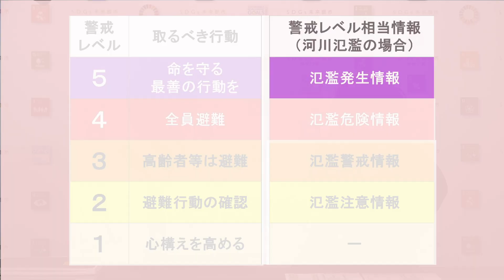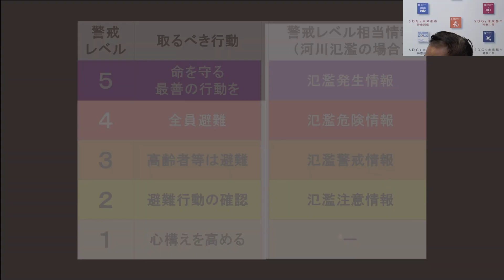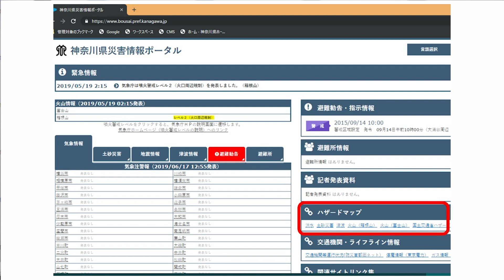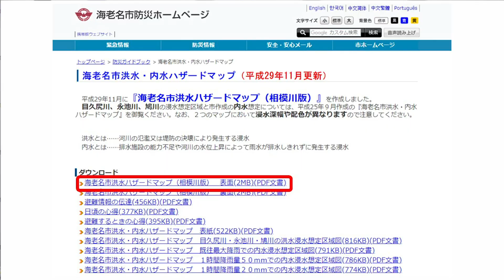洪水、土砂災害の防災情報が分かりやすくなりました！ 2019/6/20 Thu.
かなチャンTV、木曜日は「教えて！黒岩さん」です。
今回は、洪水、土砂災害などの防災情報で取るべき行動が分かりやすくなった「警戒レベル」の話題です。
県民の皆さんが取るべき行動を５段階に分けて、避難のタイミングが分かりやすくなりました。
また、県のHPから各市町村のハザードマップも確認できます。
防災情報を活用して適切な避難行動をとりましょう。

災害　その時を生きのびるために～風水害編～